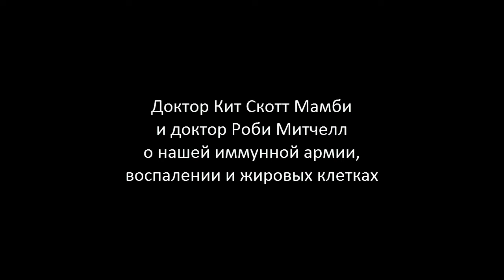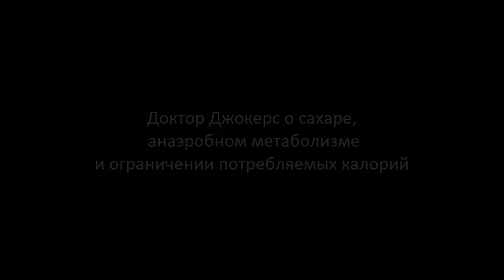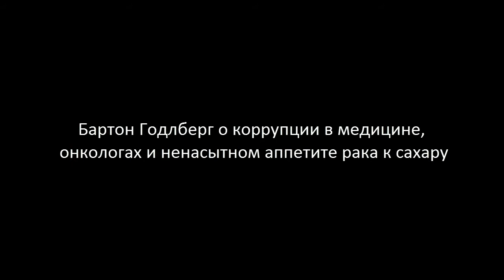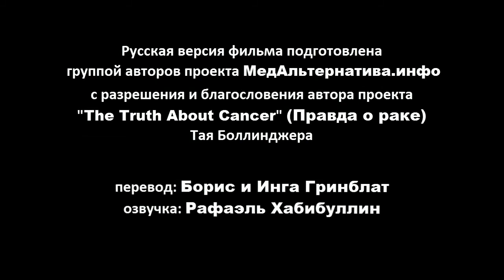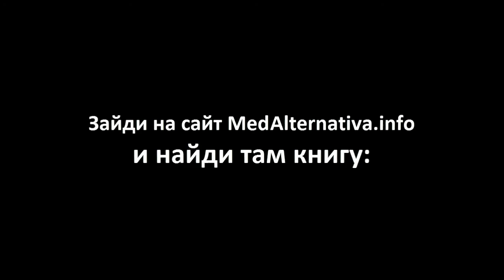Иммунная система. Правда о раке - Фильм 2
Проект MedAlternativa.info представляет вам 2-ю серию американского документального сериала «Правда о Раке. Поиск методов лечения».

В этом сериале собрана уникальная информация от первых лиц, реально и успешно ведущих борьбу с раком (а не создающих лишь видимость этой борьбы, как это делает официальная онкология): врачей, ученых, исследователей и людей, победивших рак. Многие из них впервые нарушают обет молчания и открывают доселе неизвестную широким кругам правду о раке – о том, почему официальная онкология никогда не победит рак (т.е. фактически это означает крах традиционной онкологии), и как его можно на 100% эффективно лечить и предупреждать натуральными методами.

Во 2-й серии основатель проекта Тай Боллинджер беседует с ведущими американскими специалистами о самом важном и сильном оружии против рака, которое у нас есть. Вы узнаете, как пользоваться этим оружием, как его правильно сохранять и восстанавливать, если оно вышло из строя. Это мощнейшее оружие есть ваша иммунная система. И рак не может противостоять здоровой и нормально функционирующей иммунной системе.